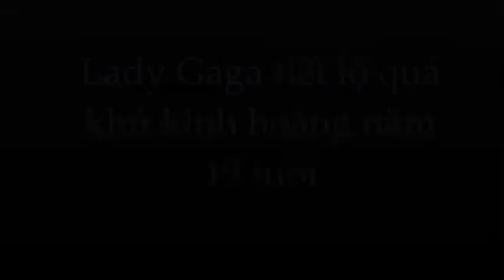🌺Chấn động với quá khứ kjnh hoàng của Lady Gaga